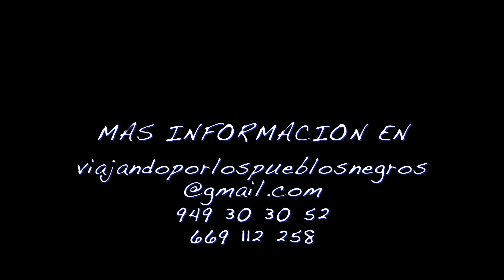Taller de Arqueología